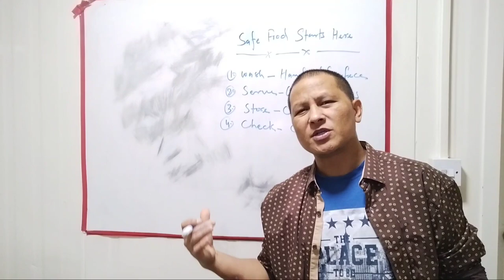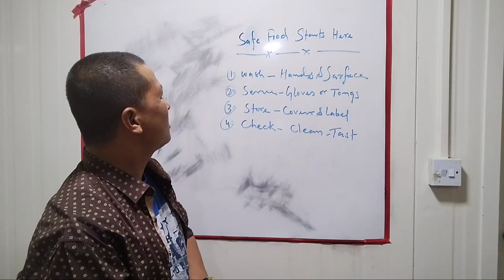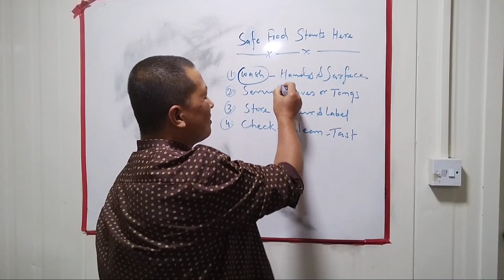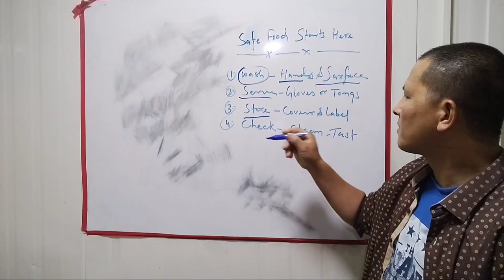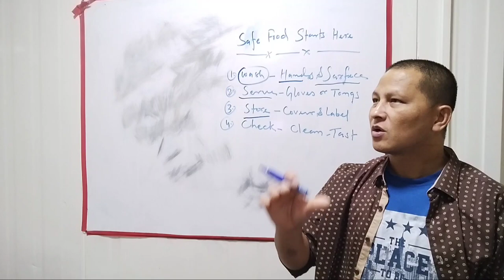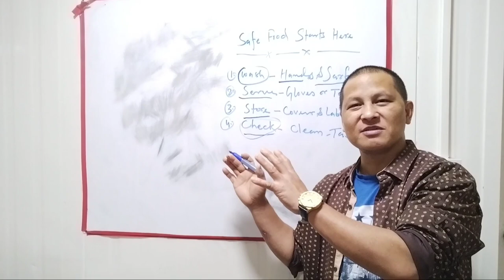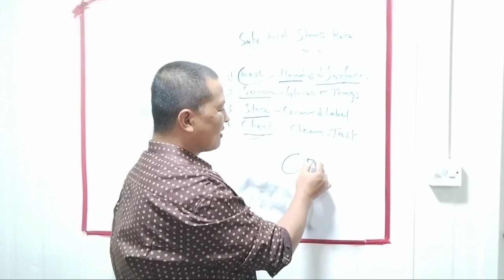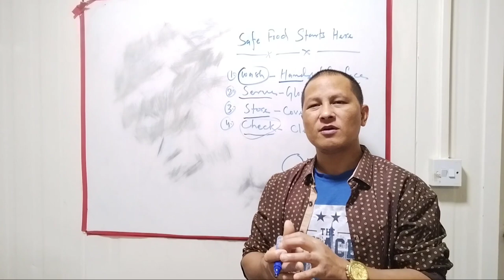How To Safe Your Food || Step By Step || Safe Food Start Here || Food Safety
hello every one namaste

in this vdo mai  hum aap ko batana chahata hai ki kis tara se food safety ka suru hota hai

How To Safe  Your Food || Step By Step ||
Safe Food Start Here || Food Safety

kaise rahata hai food safety
what is food safety
what is safe food start
safe food start k ho